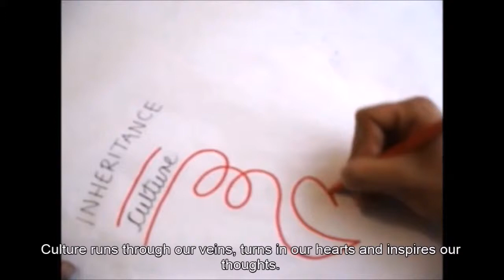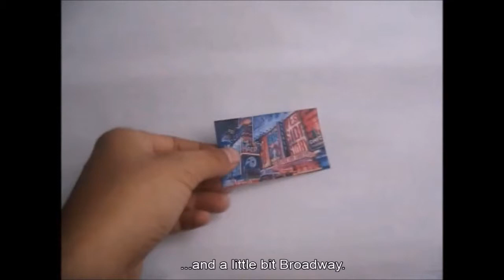Express Yourself: Cultural Inheritance Time Capsule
Express Yourself proyect for IE University admission.
If all of the world´s cultural heritage (sports, music, fashion, architecture, literature, painting, etc.) were to be enclosed in a time capsule, what would you include?

By: Fernanda Estrada Argumedo.
No intend of owning music copyright: Beethoven's 5 Secrets-The Piano Guys.